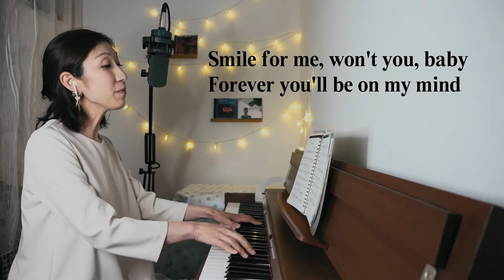Ellie My Love いとしのエリー /サザンオールスターズ Ray Charles 女性ピアノ弾き語りカバー 英語歌詞 lyrics piano vocal cover by HIROMI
こんにちは。
関東でシンガーとして活動しているhiromisingerこと中溝ひろみです。

Hi, everyone. Thanks for tuning in to my channel and watching this video.
My name is Hiromi, and I go by the name of hiromisinger here on YouTube.
I’m a singer and a pianist based in Japan and I usually perform live concerts around Tokyo area.
I like singing jazz songs, pops, Brazilian bossanova, and some original pieces.

My Sweet Repertories vol.088
「 Ellie My Love / いとしのエリー 」サザンオールスターズ
英語詞：Rumiko Varnes/Pete Hawkins

歌とピアノ: 中溝ひろみ
piano, vocal: Hiromi Nakamizo

◆音楽アルバムのサブスク配信